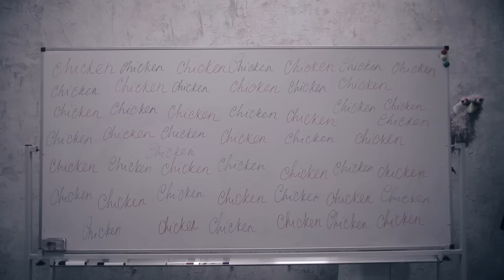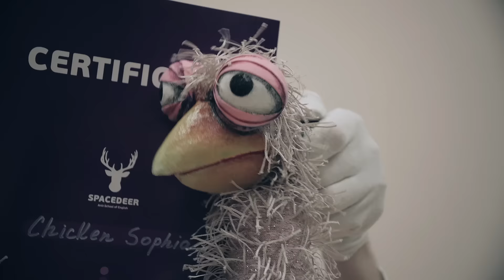Отзыв про АнтиШколу и оленей от Курочки Софии | Space Deer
Курочка София из Спекаткля «ОРФЕЙ: PUBLIC TALK» пришла к нам в АнтиШколу и мы сняли самый честный отзыв от курочки про оленей

Если даже курочка заговорила (может не самым лучшим образом), то ты сможешь точно. Приходи в АнтиШколу!

Спасибо Театру Нефть за курочку, за рекламу, за ваше творчество)